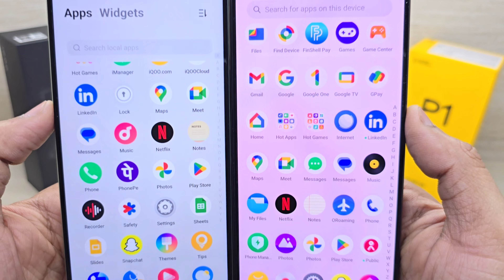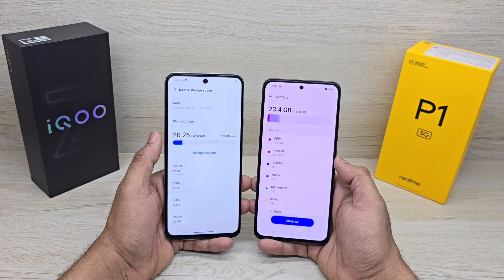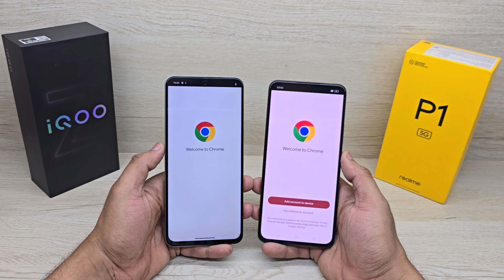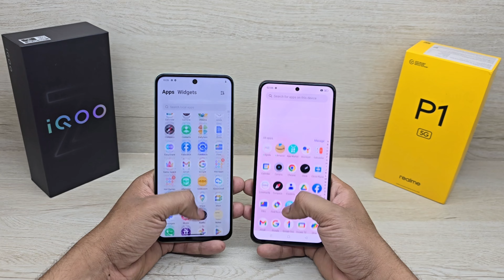iQoo Z9x 5G vs Realme P1 - Which Should You Buy ?